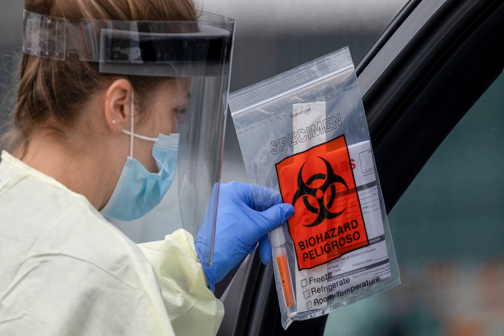'It is scary to go to work': Top White House official reacts to staffers with coronavirus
White House senior adviser Kevin Hassett said Sunday it's "scary" to go to work in the West Wing after two Trump administration staffers tested positive for COVID-19 within the past week.